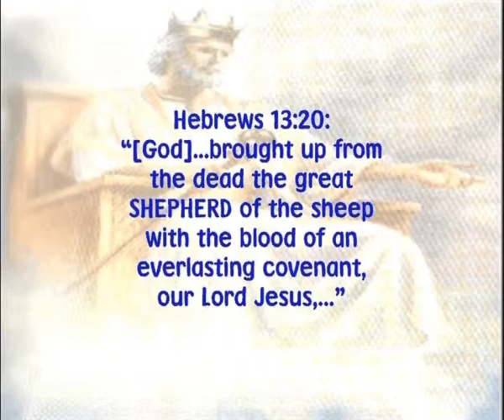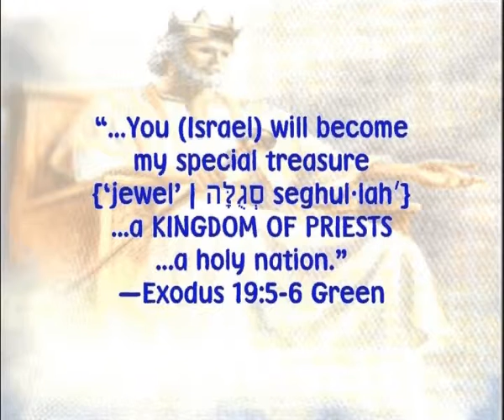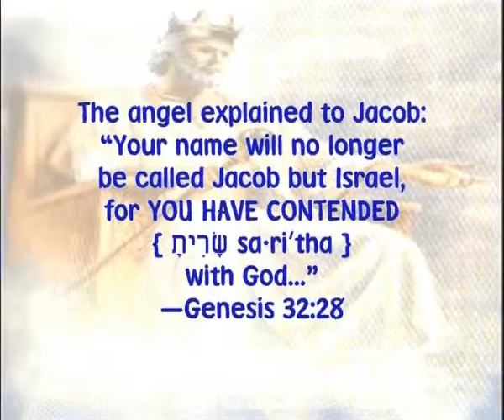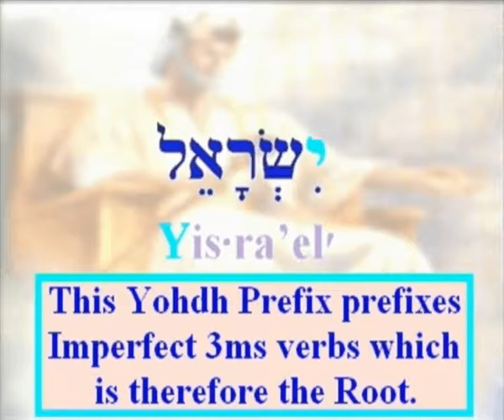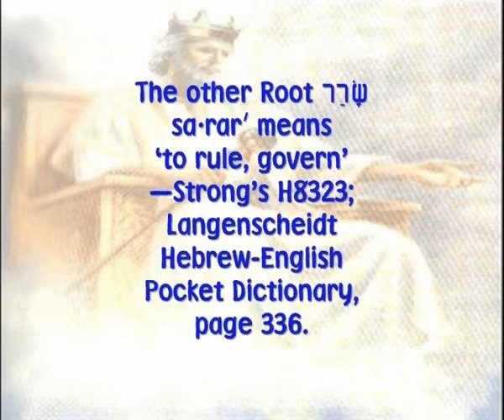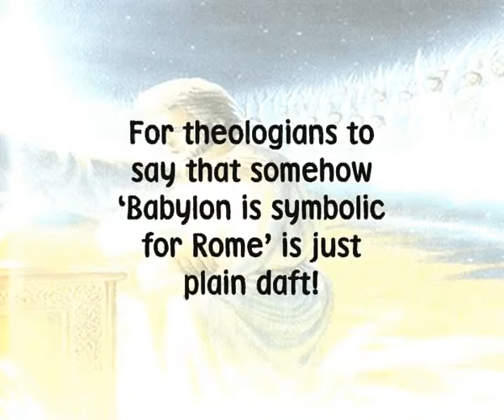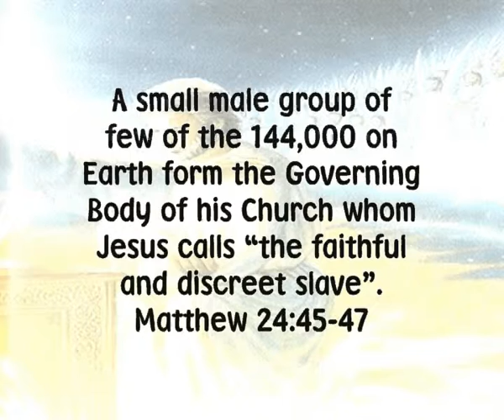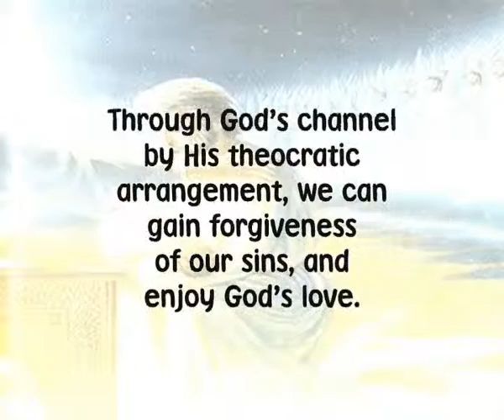(5) [The One True Religion] Respects God’s Theocracy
The one true religion: (5) Respects God’s Theocracy.
Israel was originally God’s earthly organization which became the Christian form through Jesus Christ. Why did Jehovah God create the theocratic nation of Israel, and who is God's Israel today?